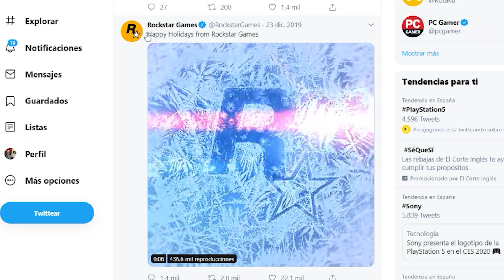El juego que estabas esperando... GTA 6 (Grand Theft Auto VI)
GANA 1 SKIN O COSMÉTICO DE LA TIENDA GRATIS:
✅Poner el código dutygameplaysYT en la tienda de Fortnite